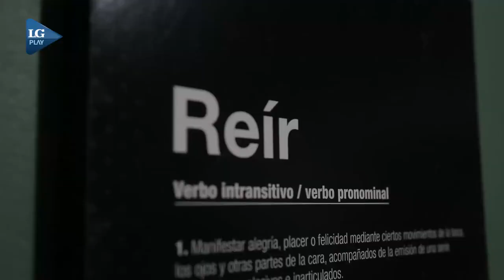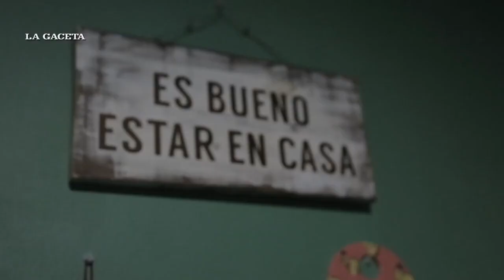Una diseñadora tucumana reflota el trueque para afrontar la crisis